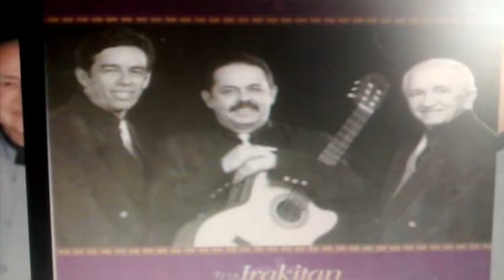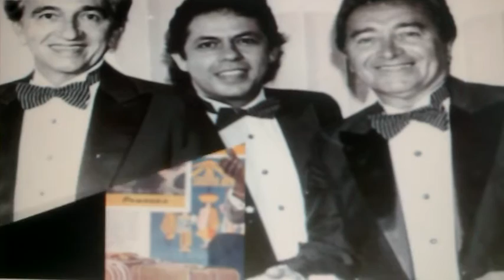Trio Irakitan A Volta do Boêmio